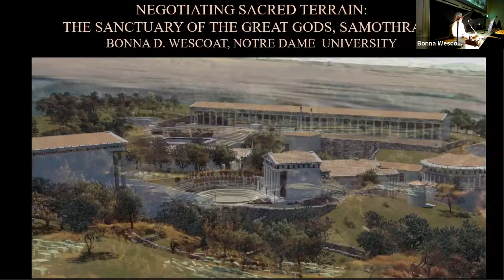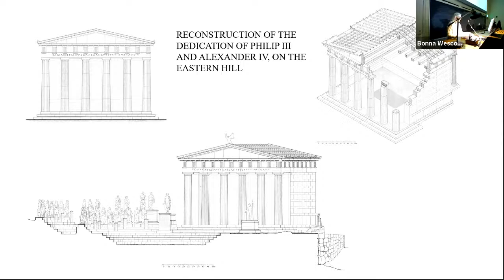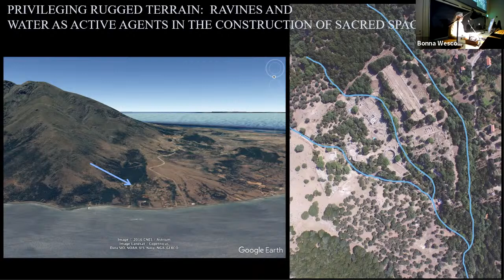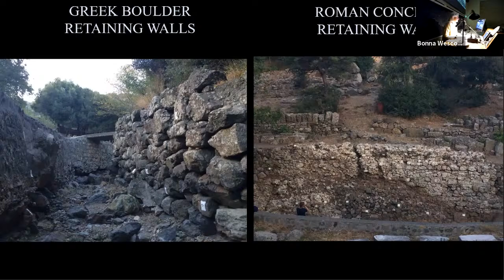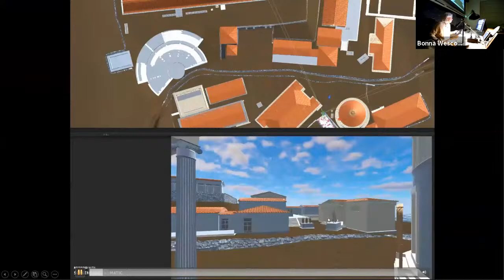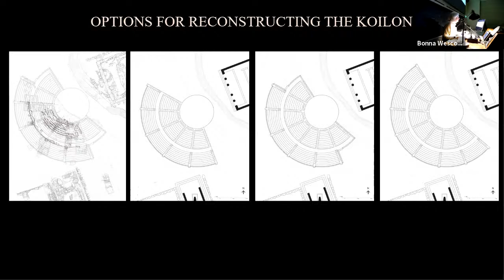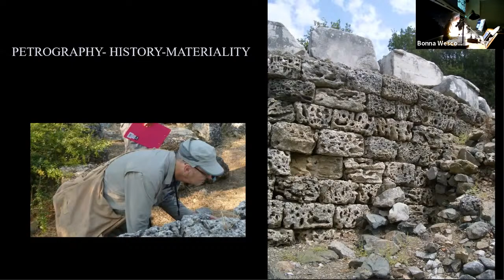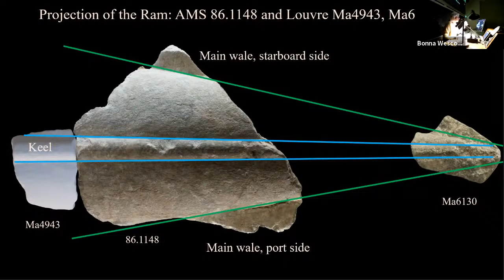The 2021 John Burgee Lecture: Bonna Wescoat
The University of Notre Dame School of Architecture Presents the 2021 John Burgee Lecture by Bonna Wescoat, "Negotiating Sacred Terrain: The Sanctuary of the Great Gods, Samothrace."